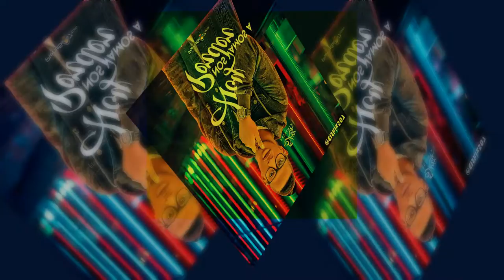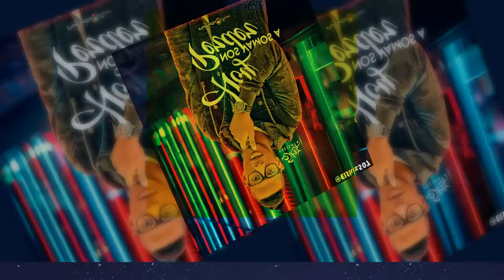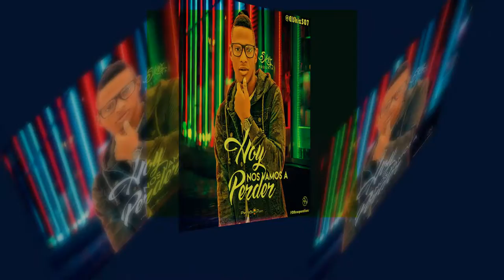HOY NOS VAMOS A PERDER - EL SKIZ [AUDIO OFICIAL]